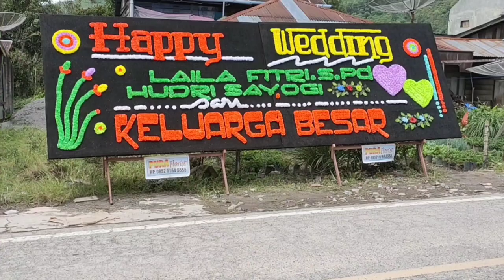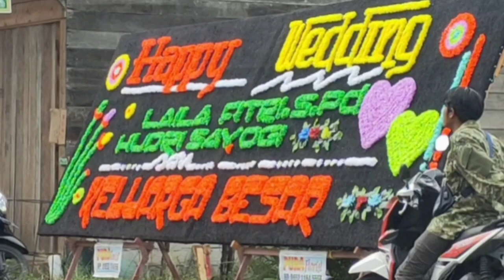TARI GUEL / PESTA PERKAWINAN / LAILA - HUDRI / ATANG JUNGKET